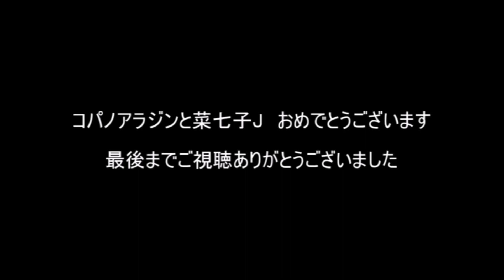🔶オススメ菜七子BEST20 ▲藤田菜七子 JRA 11th WIN コパノアラジン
2017年5月27日（土曜）2回東京11日 12レース
サラ系4歳以上 1000万円以下 [指定] 定量
コース：1,600メートル（ダート・左）